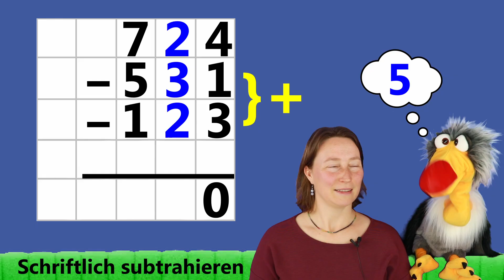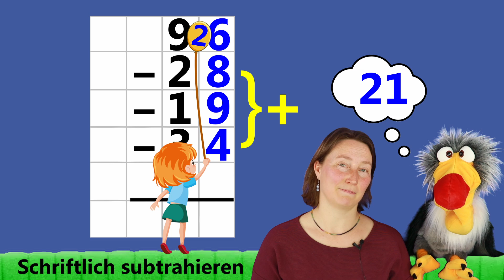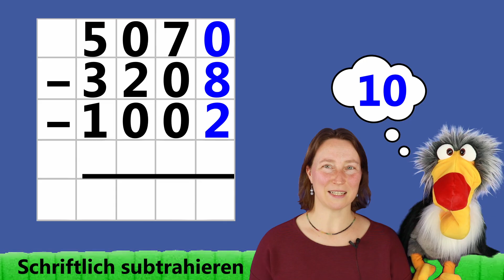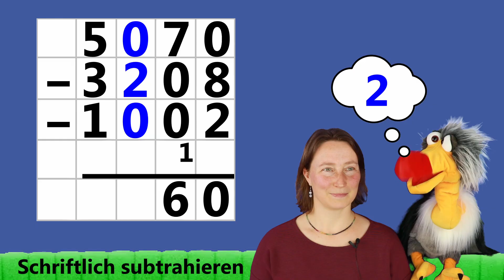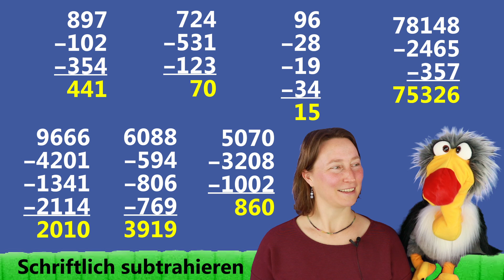Einfach minus rechnen! I Mehrere Zahlen SUBTRAHIEREN I Aufgaben mit Lösungen I Bosko lernt Mathe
Willkommen zu unserem Video über das Schriftliche Subtrahieren mehrerer Zahlen. Mit Bosko und Rebecca kannst du ganz einfach Rechnen lernen, denn wir machen unterhaltsame Mathematik für Schüler und deren Lehrer.
In dieser lehrreichen Episode zeigen wir dir alles, was du über das schriftliche Subtrahieren von mehreren natürlichen Zahlen wissen musst – von den Grundlagen bis hin zu Aufgaben mit Zehnerübertrag. Egal, ob du noch in der Grundschule bist oder schon in der 5. Klasse oder 6. Klasse – unser Ziel ist es, dir die Angst vor dem Rechnen zu nehmen und dir zu zeigen, dass Mathe wirklich Spaß machen kann. Und dazu haben sich Bosko und Rebecca eine anschauliche Eselsbrücke für dich überlegt damit dir auch der Übertrag in der Mathematik in Zukunft ganz leicht fällt. 🔢💡
Also schnapp dir Stift und Papier, mach es dir gemütlich und lass uns gemeinsam durch die Welt des schriftlichen Subtrahierens reisen. 🔔
Klicke jetzt auf Play und lass uns gemeinsam rechnen, lachen und lernen! Bis gleich! 🎬
Deine Mathe Dream-Team Rebecca und Bosko✌️

0:00 Einstieg
0:10 Übersicht aller Aufgaben
0:20 Erklärung des Prinzips mit lustigem Einstieg
2:00 897‒102‒354=
3:23 Alternativer Rechenweg
4:40 724‒531‒123=
5:53 96‒28‒19‒34=
6:57 78148‒2465‒357=
8:30 9666‒4201‒1341‒2114=
9:25 6088‒594‒806‒769=
11:31 5070‒3208‒1002=
12:48 Lösungen zu allen Aufgaben